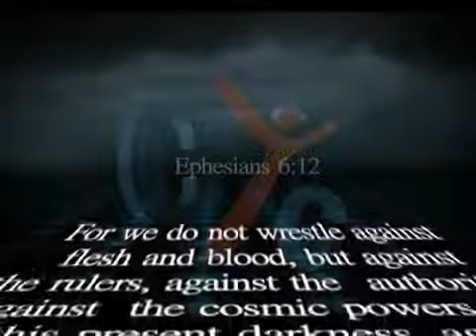Cyc TV 365 43 Tribulations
The Coptic Orthodox Church Cyc Christian Youth TV '365' a Spiritual word on 'Tribulations' by Fr. Mauritius Anba Bishoy.